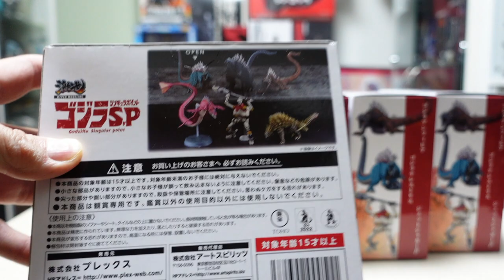【激造 ゴジラS.P】Art Spirits Godzilla Singular Point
激造 Hyper Modeling Art Spirits Godzilla S.P came today!